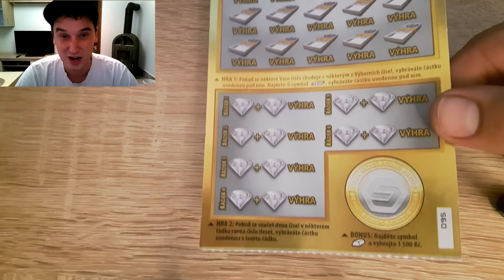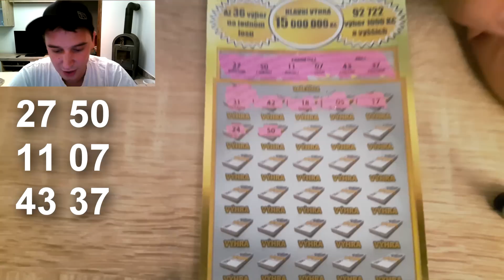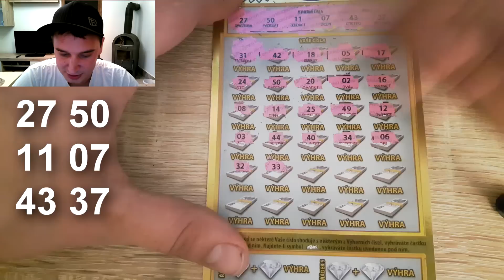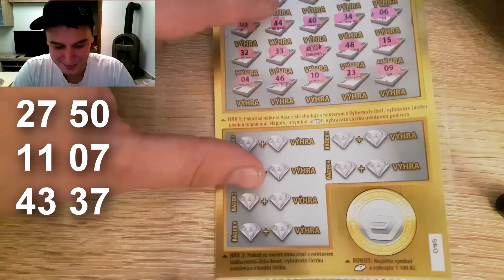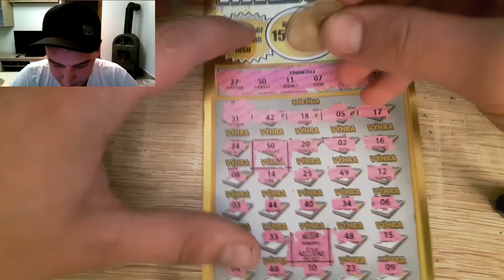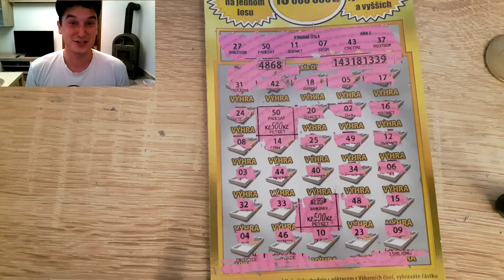Stírání losů - scratching cards #69 Nice win ;-)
Čauvec. :-) Dnes jsem skoro zapomněl vydat new dílec. :-D Skočil jsem na poštu a koupil jedno dražší losando od té samé pošťačky jako dříve tu Zlatou rybku na kterou jsme vyhráli dva litříky. :-) Chtěl jsem nejdříve los Královská výhra a pak 140 miliónů, ale ani jeden neměli, a tak jsem se musel spokojit s losem 200 miliónů. Přinese mi štěstí i dnes? Zkoukni videjko a dozvíš se. :-) Moc vám děkuji za to, že koukáte :-)

Můj snapchat - scratchcardscz (Jméno je - ScratchingCardsCZ)